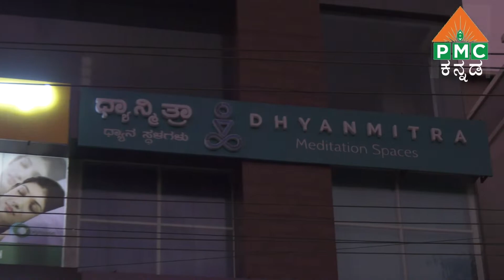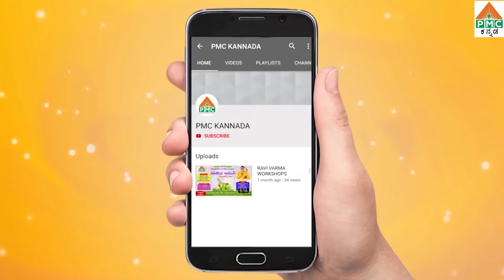ಧ್ಯಾನ ಶಿಕ್ಷಣವನ್ನು ಪಡೆದು ಎಲ್ಲರೂ ಧ್ಯಾನ ಶಿಕ್ಷಕರಾಗಬೇಕು ಬಿ ಶಿವರಾಮಪ್ಪ, ಮುಖ್ಯಸ್ಥರು, ಪಿರಮಿಡ್ ಸ್ಪಿರಿಚ್ಯುವಲ್